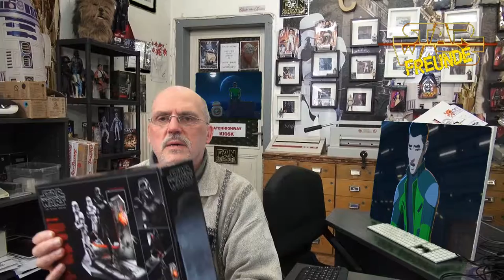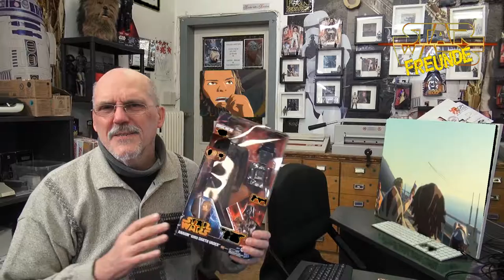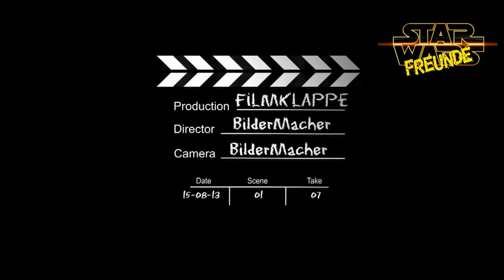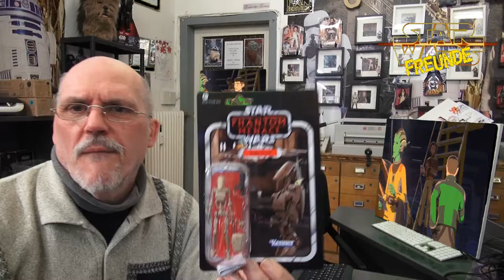Star Wars Freunde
Das Star Wars Projekt 2019 ist Neu,weil auch Disney/Lukas neu sein wird. Da zwar Dezember 2019 E9 und vieles mehr Erscheinen wird.Kann man über das neue Disney/Lukas  Star Wars Projekt sprechen.